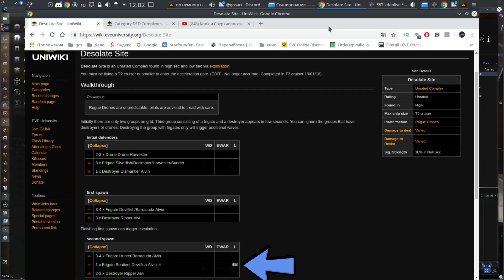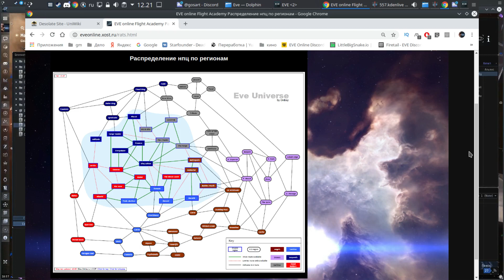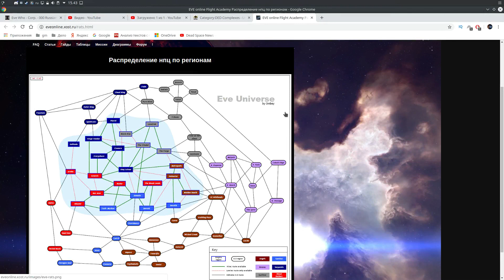"Понемногу обо всём - 2" сканирование комплексов - Часть 5/15 - EVE online - 000 Russian Academy 000